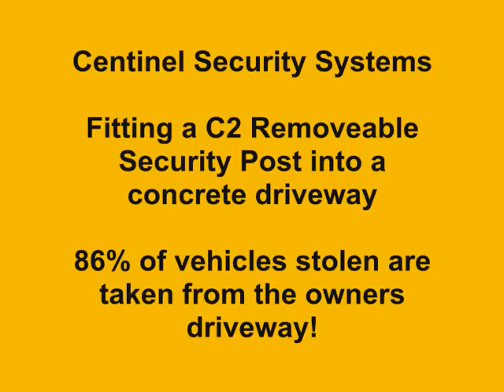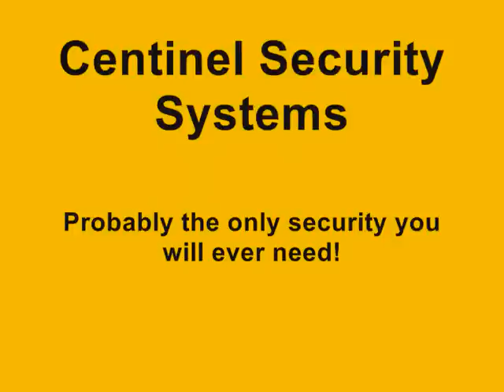Fitting a Centinel C2 Security Post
Installation process of a C2 Security Post on a concrete driveway.

This video shows how easy it is to fit yourself a removeable security post as opposed to the expensive large process to fit a telescopic post and as opposed to the easily attackable fold-down padlock type.

You can find more information on the C2 security post